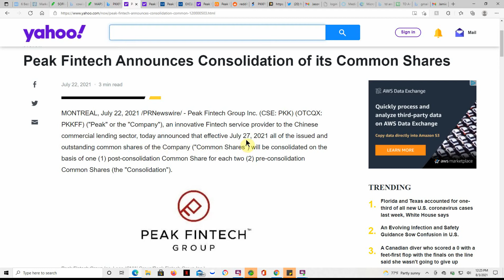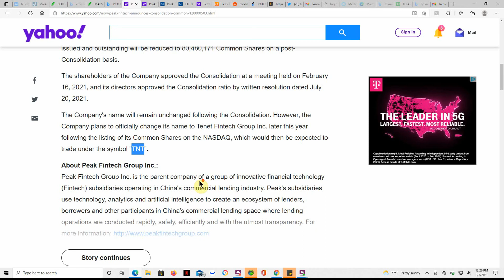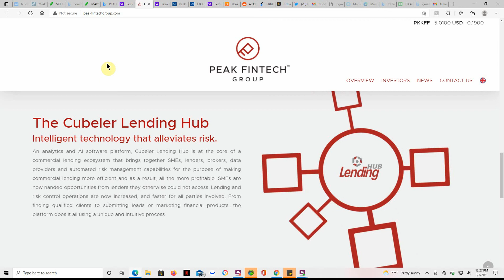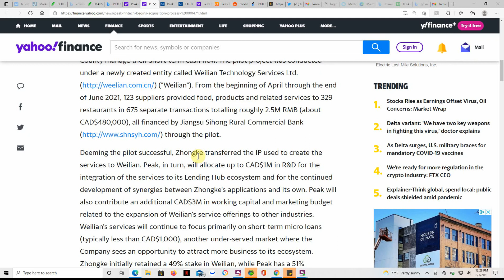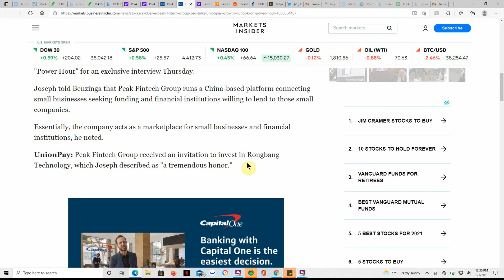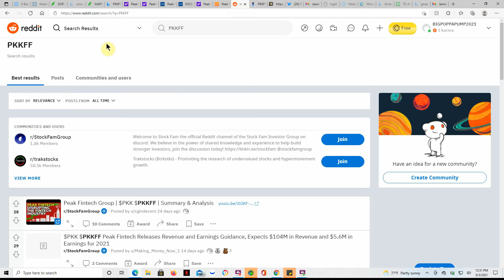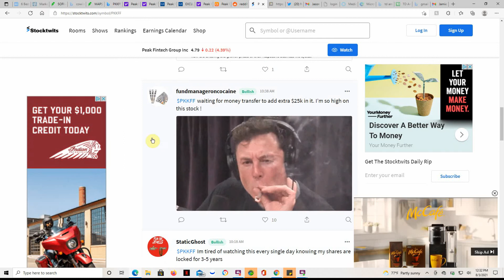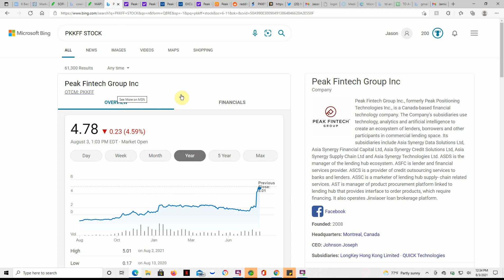PKKFF Peak Fintech Acquires Minority Stake in China UnionPay Subsidiary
Today we are going to talk about PKKFF Peak Fintech Acquires Minority Stake in China UnionPay Subsidiary

CHEERS!!!